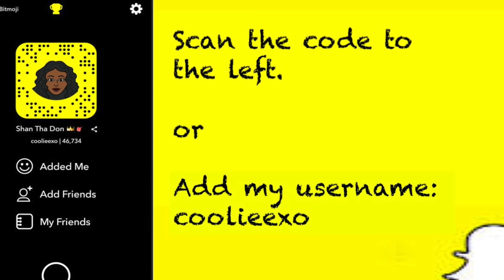How To Do Goddess Faux Locs Tutorial | Shannon Marie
Hey lovelies! Let me know if you thought this video was helpful. I know everyone has their methods of doing the goddess locs.

Personal Instagram: @cooliee.xo
Business Instagram: @braidagyal_

Things You Need:

Freetress Deep Twist - Color: 27 (Two packs)
Equal Cuban Twist - Color 27 (4-5 Packs)
The Mane Choice - Daily Restoritive Spray
Blue Magic - Indian Hemp Hair Oil